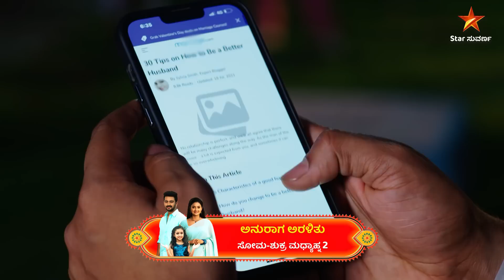Anuraga Aralithu | Star Suvarna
ಬೆಸ್ಟ್‌ ಹಸ್ಬೆಂಡ್‌ ಆಗಲು ಯಶೋಧರ್ ನ ಹರಸಾಹಸ.

ಅನುರಾಗ ಅರಳಿತು | ಸೋಮ - ಶುಕ್ರ ಮಧ್ಯಾಹ್ನ 2